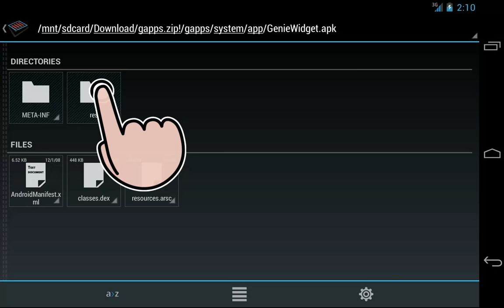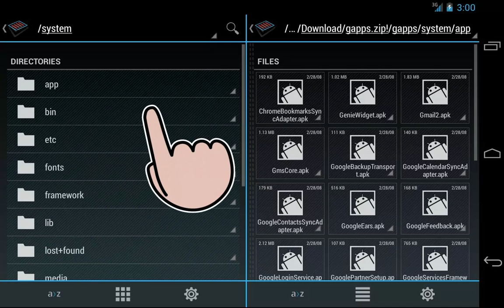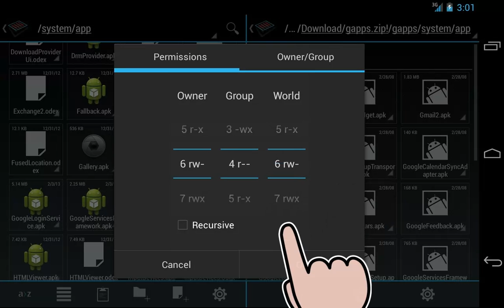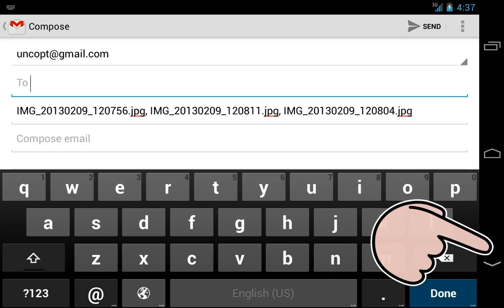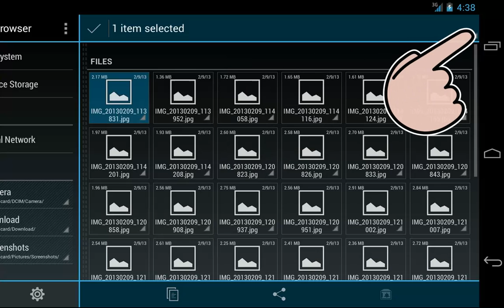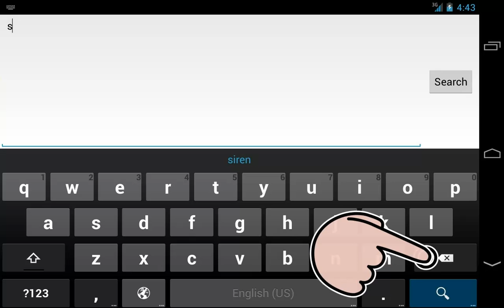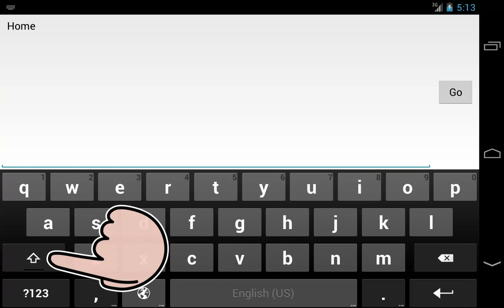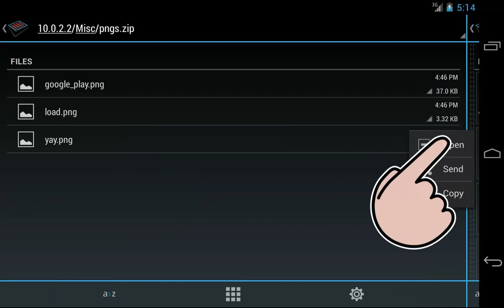[UNCOPT File Browser] Feature Demo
UNCOPT File Browser has been updated and is now called DuoFM (Duo: Holo File Manager with Root)

This video showcases the common features of the UNCOPT File Browser Android application.